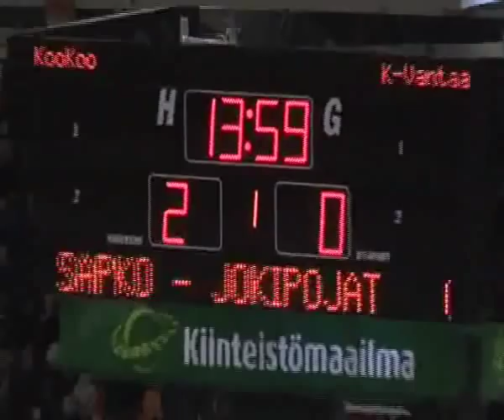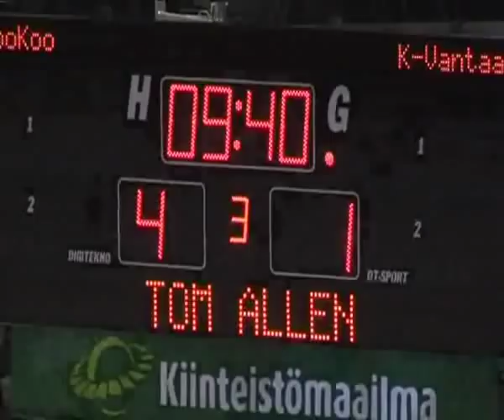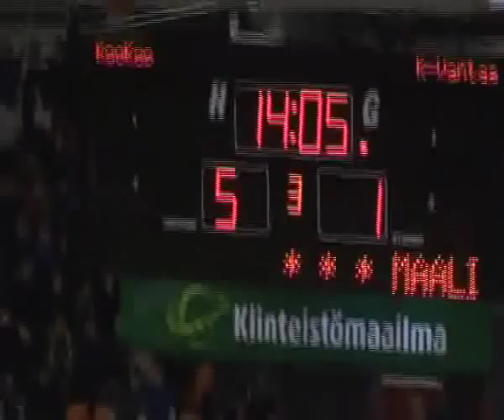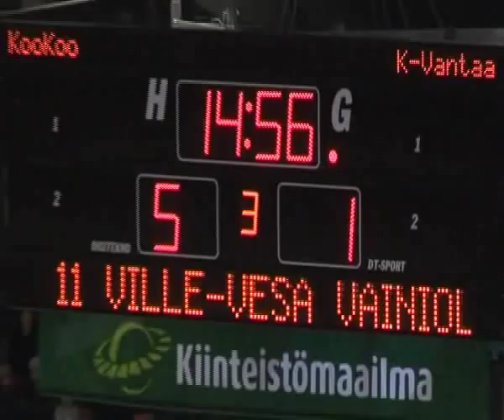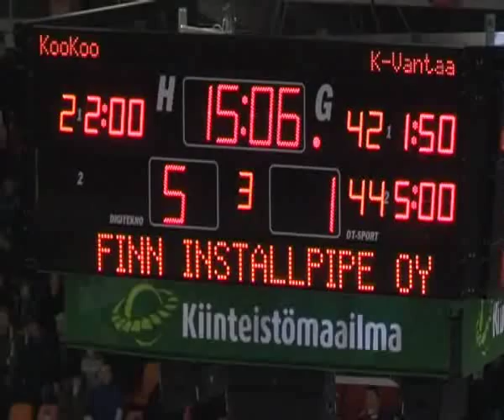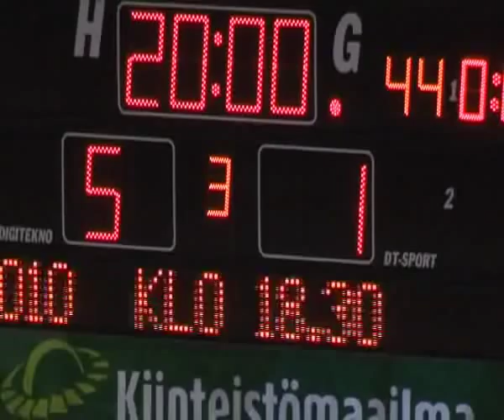KooKoo - Kiekko-Vantaa 5-1, 13.1.2010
Maalikooste ottelusta KooKoo - Kiekko-Vantaa sekä pari tappelua.

1 - 0  LIUKKONEN Mikko (TARKIAINEN Mikko)
2 - 0  JÄRVINEN Pasi (LIUKKONEN Mikko, NIEMI Toni)
3 - 0  BAKER Kory (VAINIOLA Ville-Vesa, HUILLA Matti)
4 - 0  VAINIOLA Ville-Vesa (NIEMI Toni, MATTILA Mikko)
4 - 1  LEHTONEN Ossipekka (GRÜNN Carlo, LINDFORS Tomi)
5 - 1  VAINIOLA Ville-Vesa (BAKER Kory, VEISTOLA Jiri)

5:20 Jimi Santala VS. Jaakko Lehtonen
6:20 Panu Poutanen VS. Toni Niemi